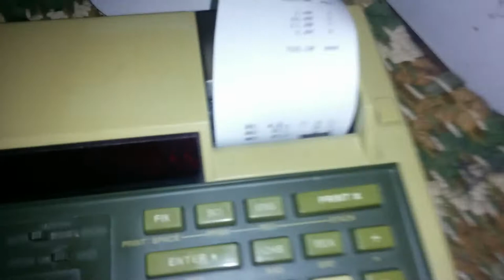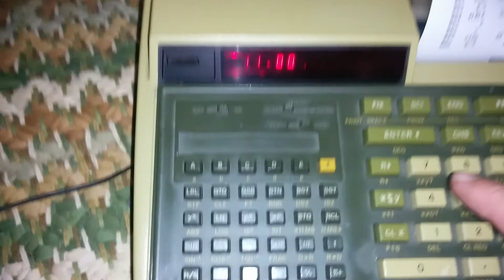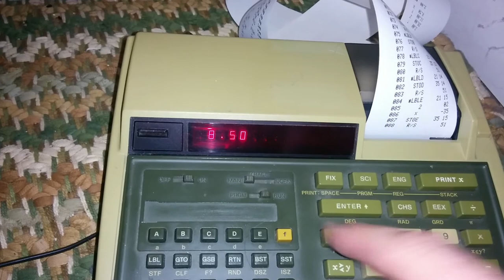HP97 printer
Quick demonstration of the 97's "silent" thermal printer running on regular thermal receipt tape, showing a quick solver application I cooked up for the various variables of v=(x-2t)(y-2t)(z-2t).